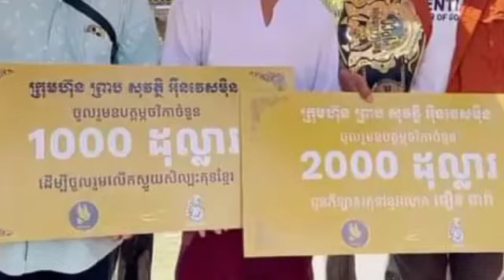គំរូល្អ អត់ភ្លេចគុណគ្រូទេ ! ក្រោយជោគជ័យ ធឿន ធារ៉ា សម្រេចចិត្តធ្វើរឿងនេះជូន អតីតស្តេចប្រដាល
Good example, do not forget to thank the teacher!  After the success, Thoeun Theara decided to do this for the former king of boxing, E Phu Thong, and that is…

គំរូល្អ អត់ភ្លេចគុណគ្រូទេ ! ក្រោយជោគជ័យ ធឿន ធារ៉ា សម្រេចចិត្តធ្វើរឿងនេះជូន អតីតស្តេចប្រដាល់ អេ ភូថង ហើយ នោះគឺ…